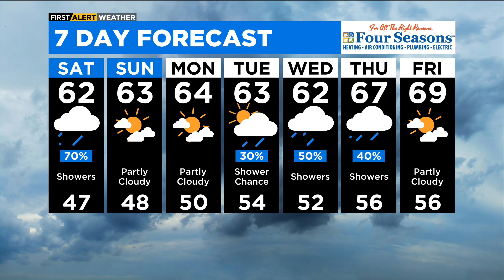Chicago First Alert Weather: Storms and falling temperatures overnight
CBS 2 Chief Meteorologist Albert Ramon has the latest forecast.